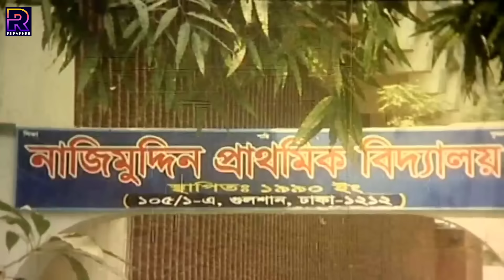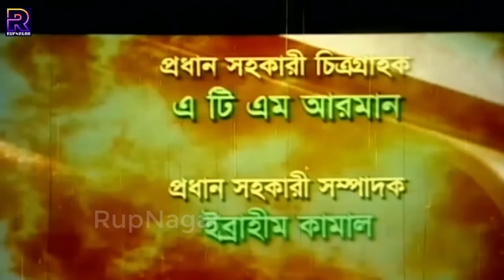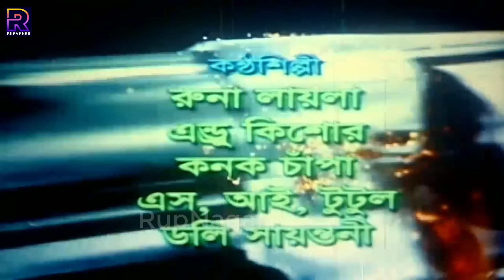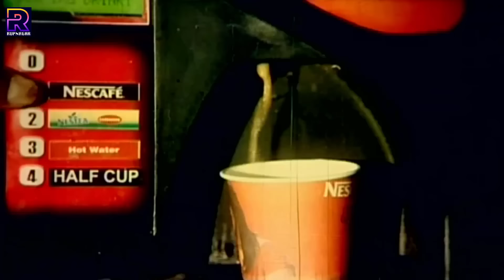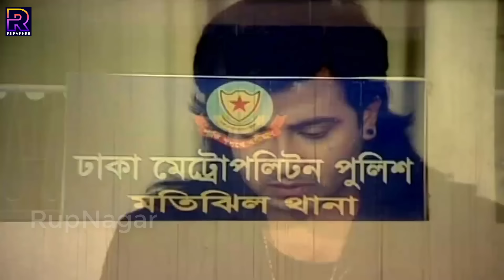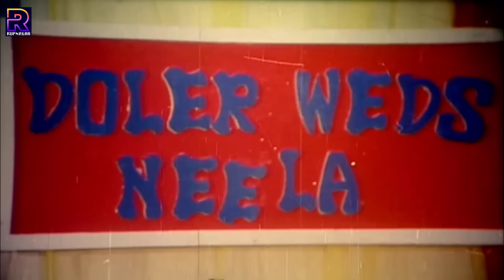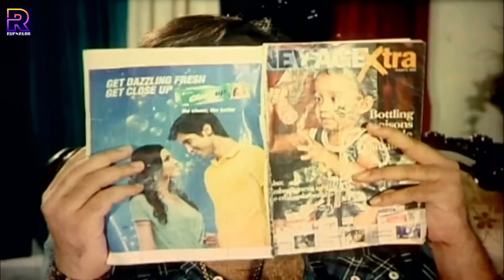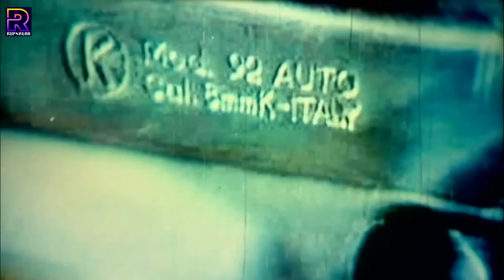Shakib Khan Bangla Movie || Amar Challenge ( আমার চ্যালেঞ্জ ) Sahara || Kazi Hayat || Misha Sawdagor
Video Title :Shakib Khan Bangla Movie || Amar Challenge ( আমার চ্যালেঞ্জ ) Sahara || Kazi Hayat || Misha Sawdagor

Bangla Movie : Amar Challenge
Starcast : Shakib Khan, Sahara, Kazi Hayat, Misha Sawdagor, Rehana Joly, Mehedi, Papri, Polash, Jasim, Rony, Gangua, Don, Shiba Shanu, Ilias Kobra, Tonu, Latif, Ajad, Boby, Prabir Mitra, Sadek Bacchu.
Singer: Runa Laila, Andrew Kishore, Kanak Chapa, SI Tutul, Doly Shayontoni.
Language : Bangla
Label :  @RupNagar

* ANTI-PIRACY WARNING *